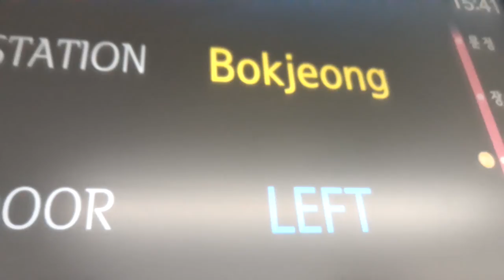서울교통공사 8호선 803편성 산성-복정 주행영상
1만 내리면 내 애차